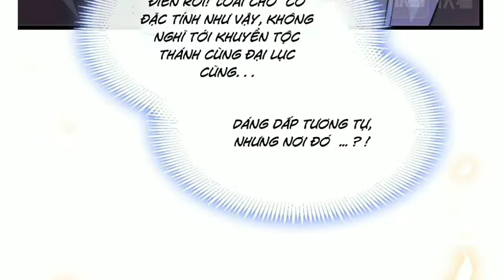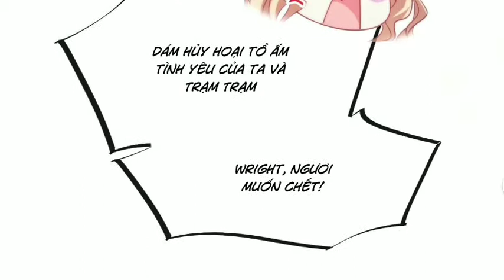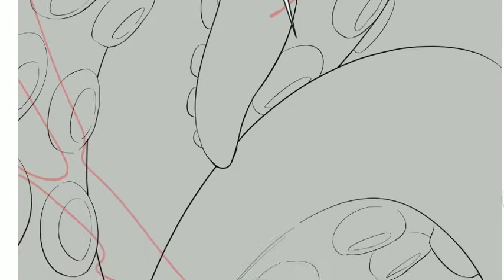Tân nương của ac ma chương 88